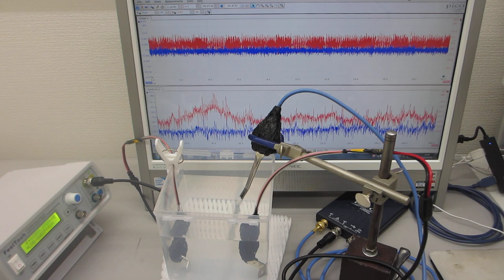－音圧測定解析に基づいた、超音波プローブによるスイープ発振制御実験（超音波システム研究所）